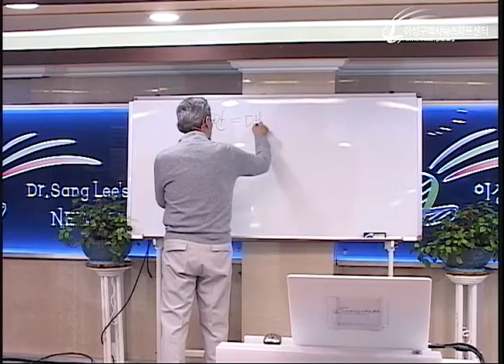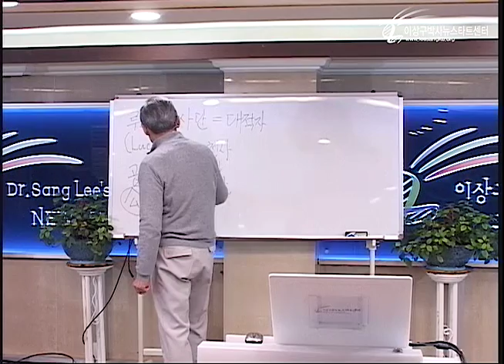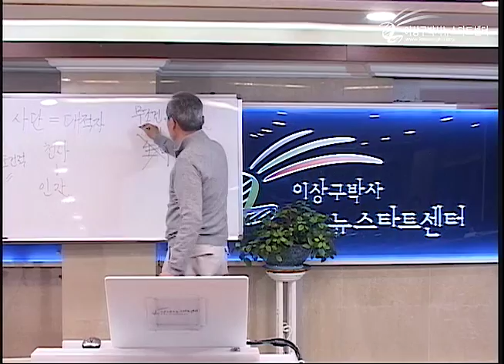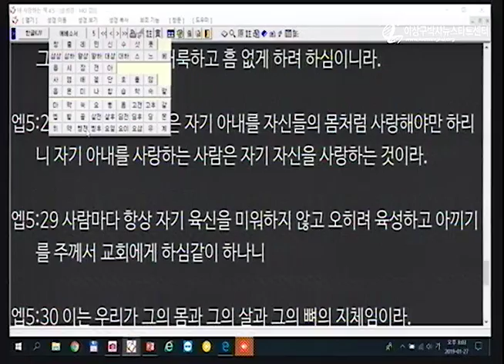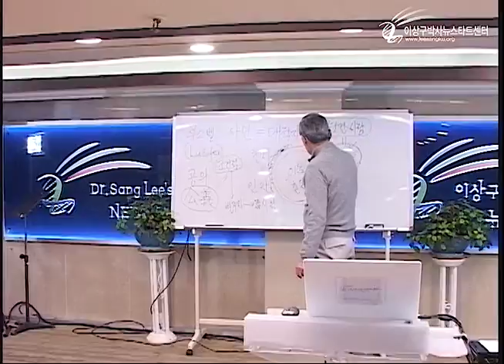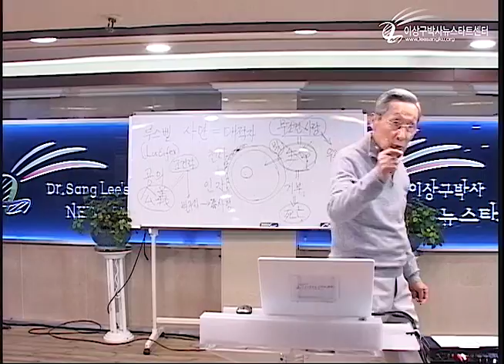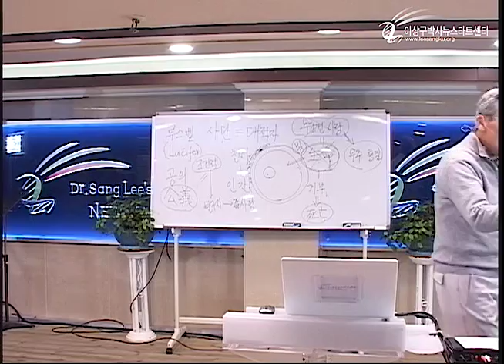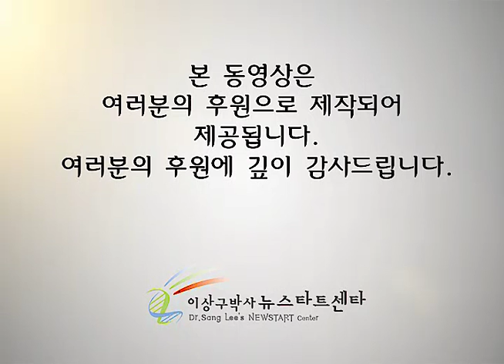H224 15 우주의 분열과 통일